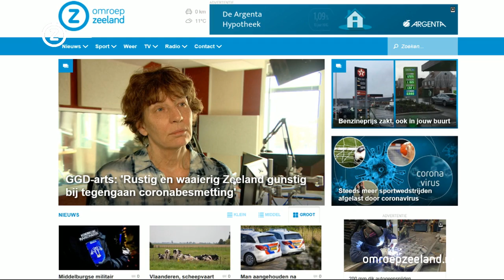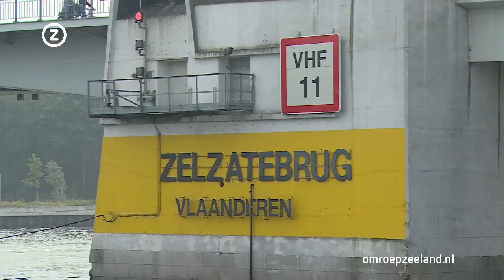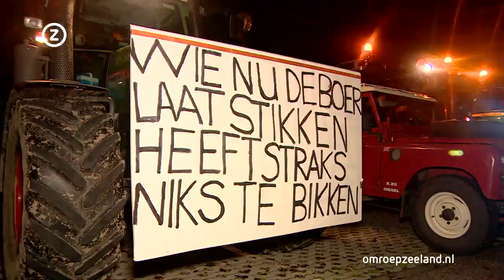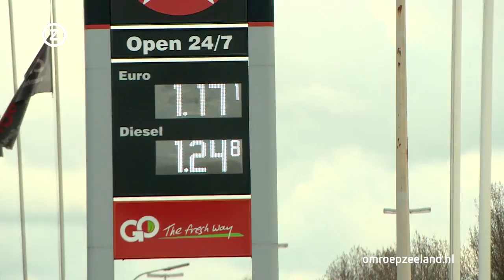Zeeland Nu, woensdag 11 maart 2020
Zeeuws nieuws en achtergronden. Vandaag onder meer: Zeeland gunstige provincie wat corona betreft; plannen tegen stikstof, maar Vlaanderen is boosdoener; benzineprijs laagste sinds jaren.